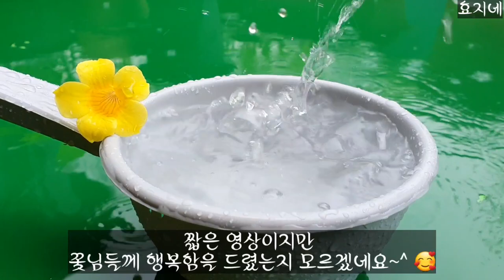알라만다 추천하는 꽃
6월의 효지네 정원엔
노란 알라만다가 활짝피었습니다
주렁 주렁 탐스렇게도 웃고 있네요
별 어려움없이 너무나 잘 자라주는 순둥이 샛노란 알라만다
꽃님들께서도 한번 키워보세요
오늘도 시청해 주신 꽃님들 고맙습니다

영상찍은날짜 2021.6월.3일 비오는날에